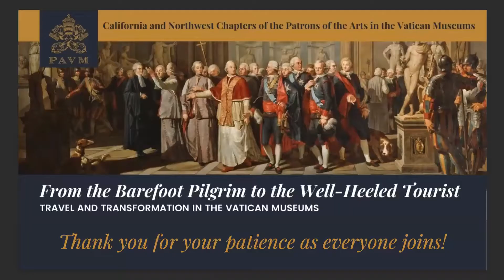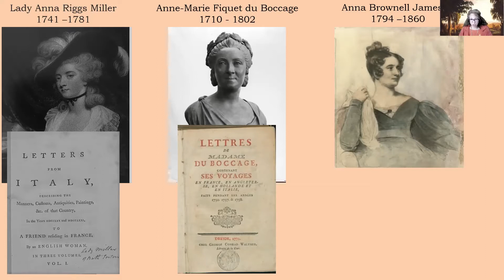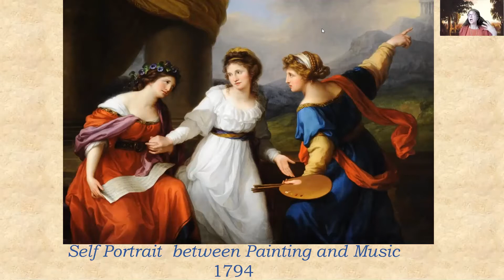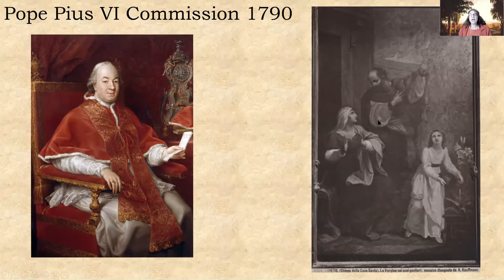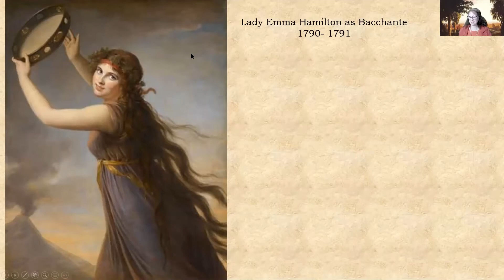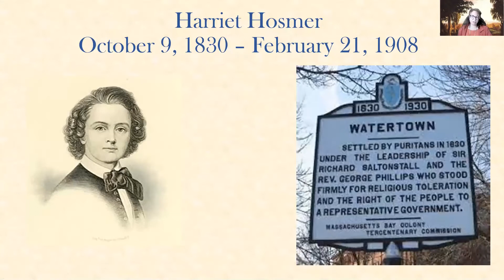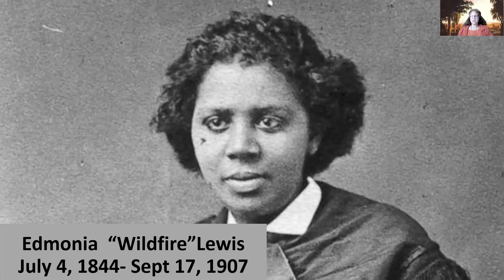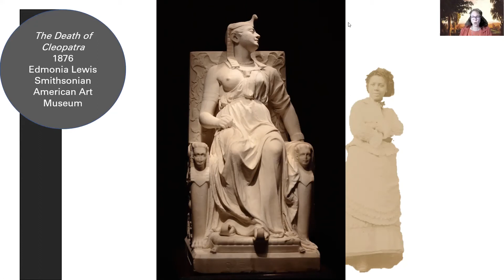03. Rome-ing Women: The Grandes Dames of the Grand Tour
From the Barefoot Pilgrim to the Well-Heeled Traveler: Travel & Transformation in the Vatican Museums, Week 3.